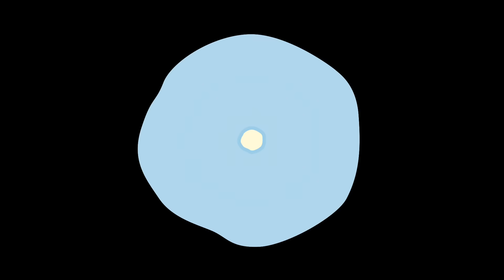キノコ３種類を使ったパスタのお昼ご飯とピーマンのミートボール詰めのお夕飯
お昼ご飯を参考にしたレシピはこちら